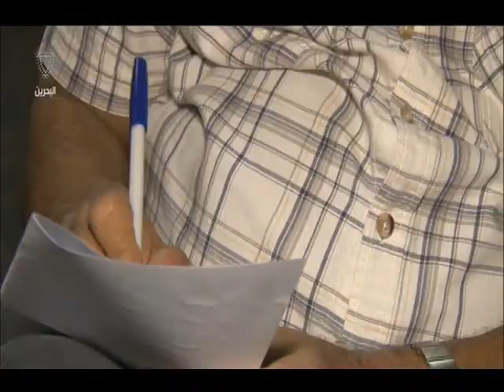البحرين : أهني في البحرين - محاضرة حول الارهاب الدولي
الوصف

أهني في البحرين - محاضرة حول الارهاب الدولي